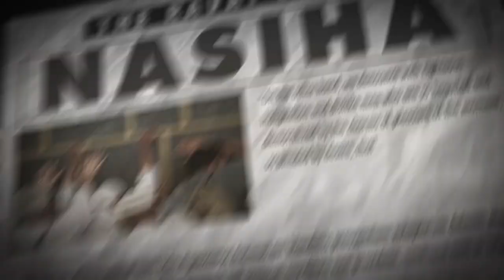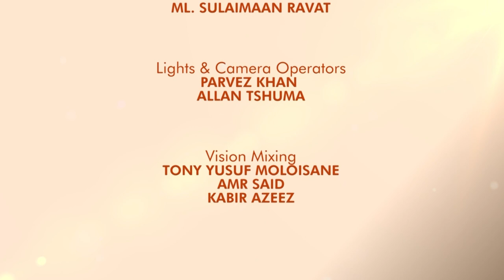Ravat show S03 Ep26 with Yusuf Osman and Yusuf Rawat